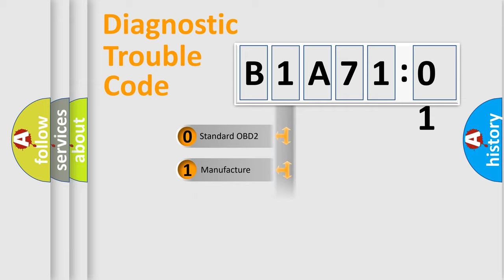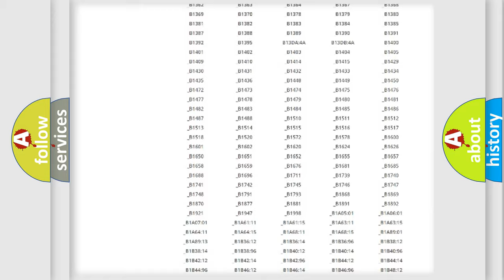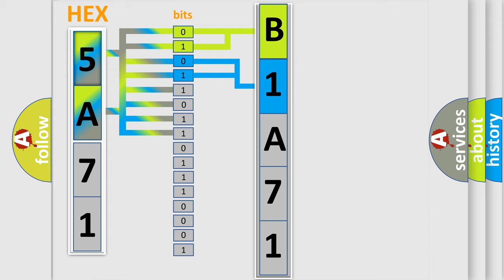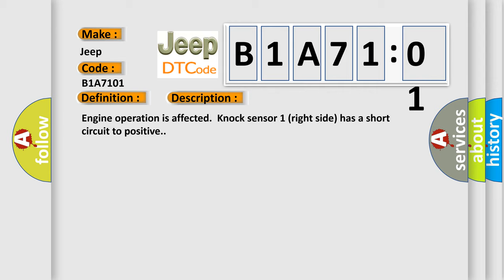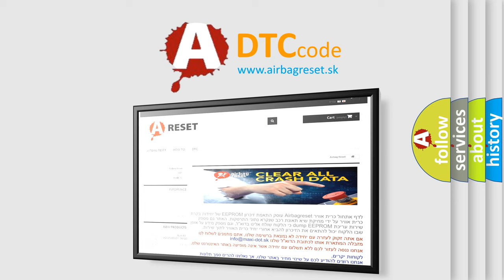DTC Jeep B1A71-01 Short Explanation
Contents:
0:21 Basic DTC analysis according to OBD2 protocol standard.
1:48 Insight into programming
2:58 A diagnostically understandable description of the Diagnostic Trouble Code
3:05 Basic error definition

Make:
Jeep
Code:
B1A71 01
Definition:
Knock Sensor 1 Circuit
Description:
Engine operation is affected.Knock sensor 1 (right side) has a short circuit to positive.
Cause:
Circuit and connectors: - Short to positiveKnock sensor 1 (right side)
Failure Type: